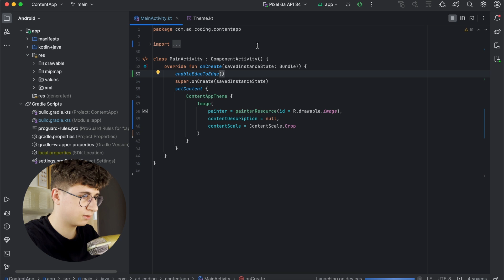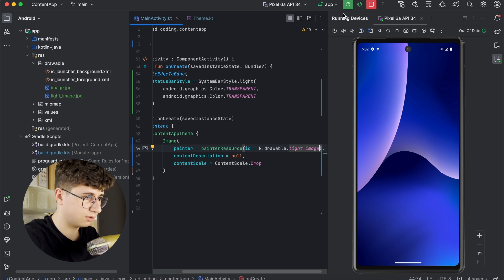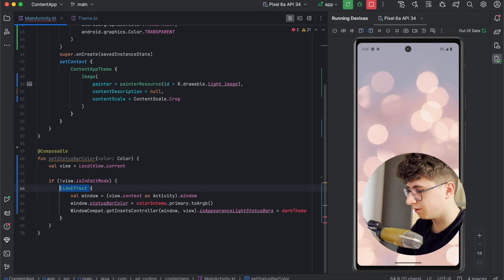Translucent Status Bar with Edge-To-Edge Jetpack Compose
Hey mate! Grab a coffee ☕, and let’s see how to make the status bar translucent using the new edge-to-edge functionality.